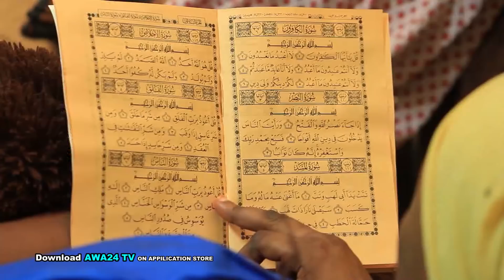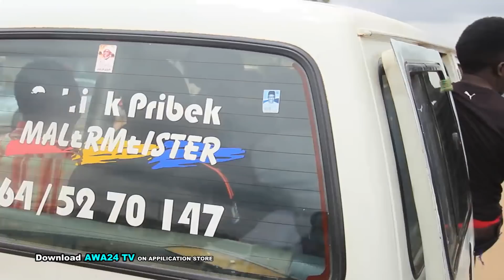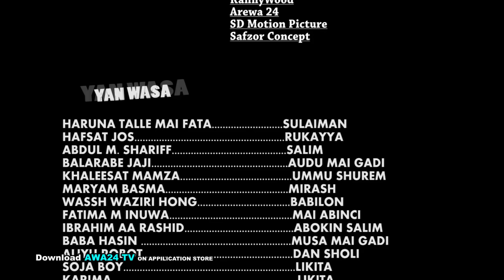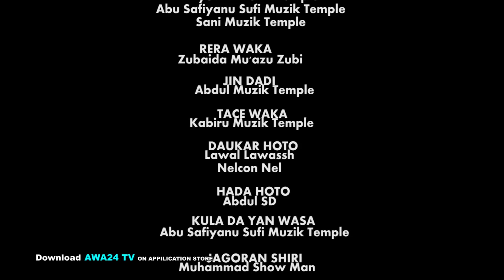ZARAH 1&2 LATEST HAUSA FILM 2019